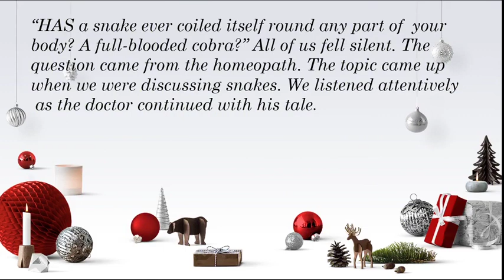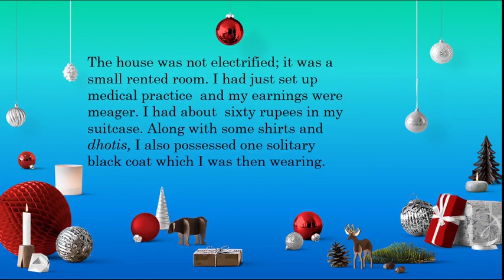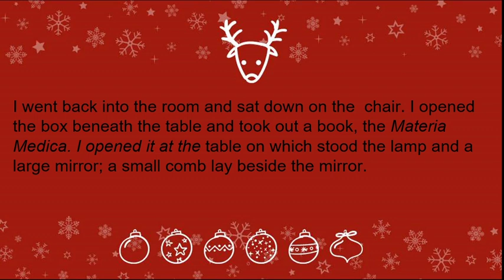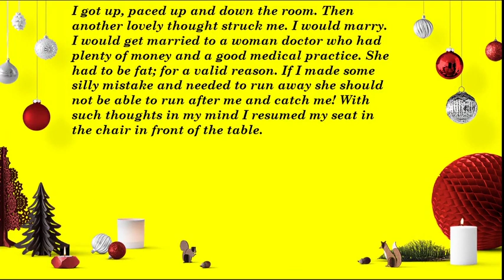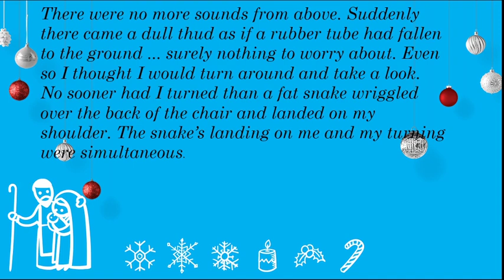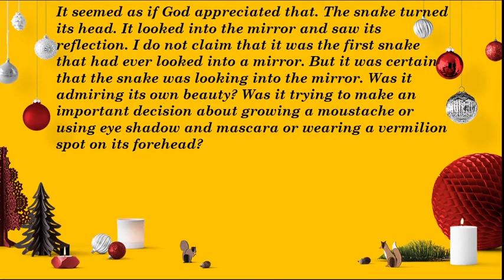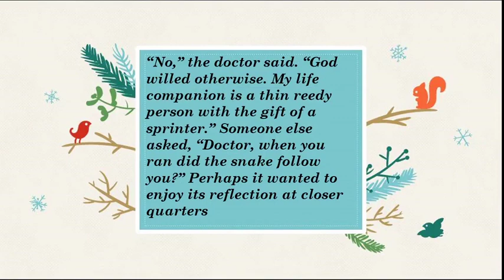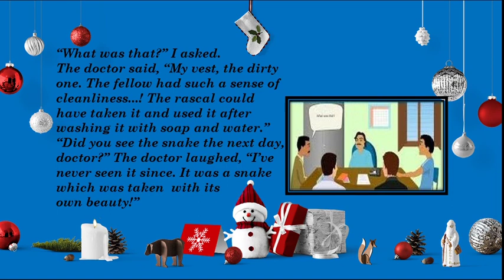The snake and the mirror class 9 in english animated video full explanation in easy language